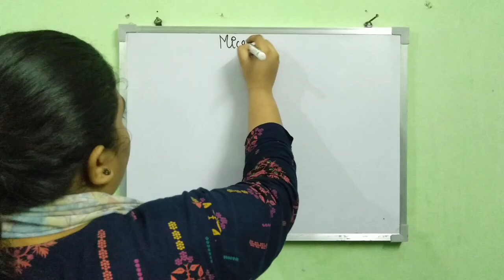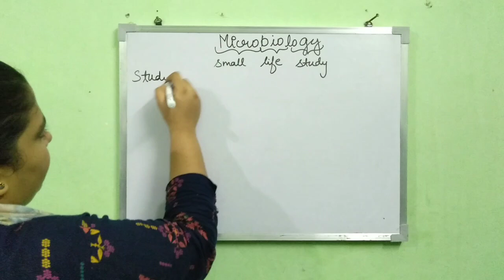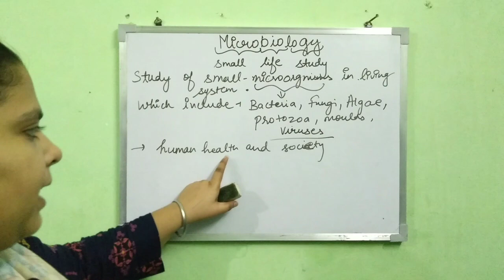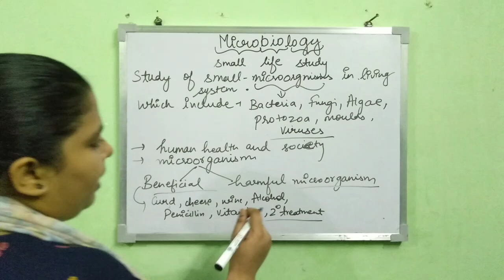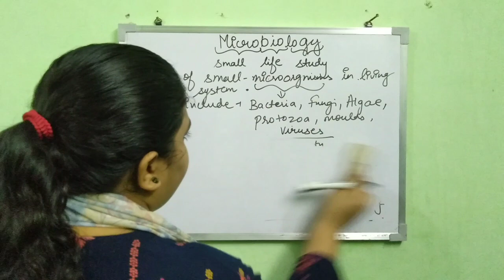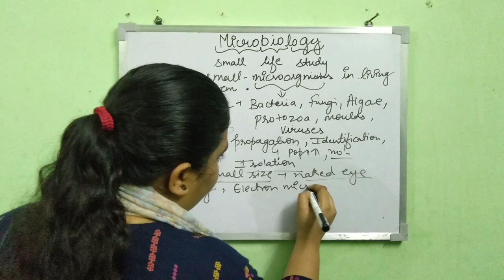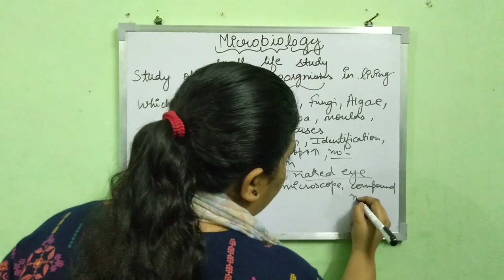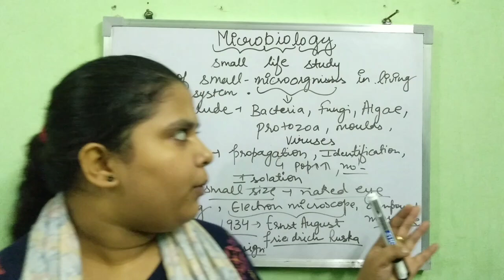Introduction to microbiology! hecp! pharmacy lecture! what is microbiology!classification of microbe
hello worthy students...

 I have started hecp ( human health and community pharmacy)

D.pharma ...chapter fundamental principle of microbiology...subtopics are
classification of microbe
isolation,
staining tecniques of organisms of common disease

hope all points were clear to u

stayed tuned for further lectures